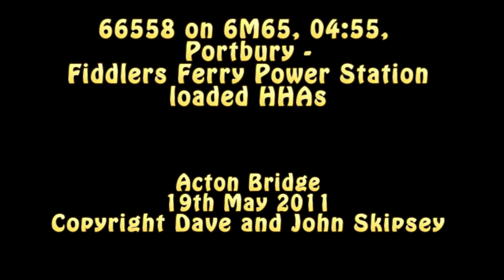66558 on 6M65, 04:55, Portbury - Fiddlers Ferry Power Station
66558 on 6M65, 04:55, Portbury - Fiddlers Ferry Power Station loaded HHAs
Acton Bridge
15 May 2011